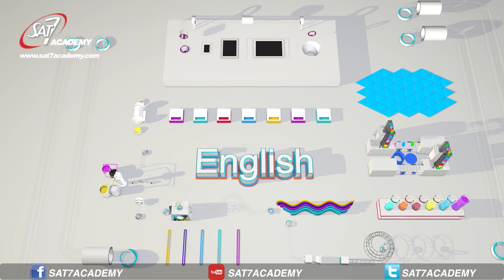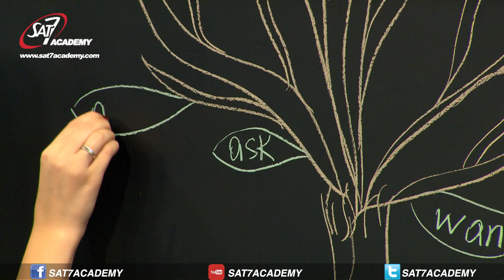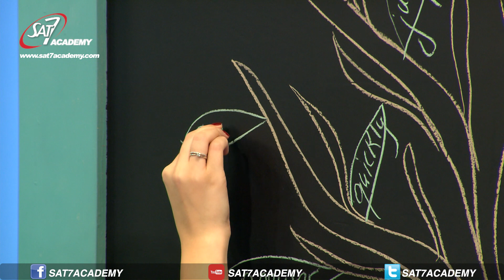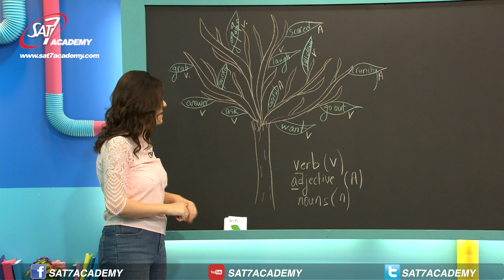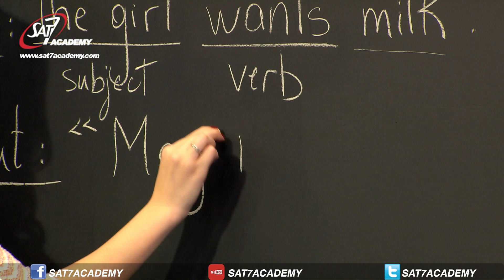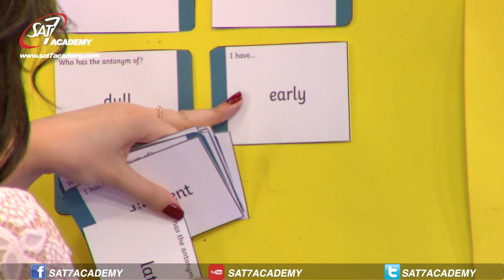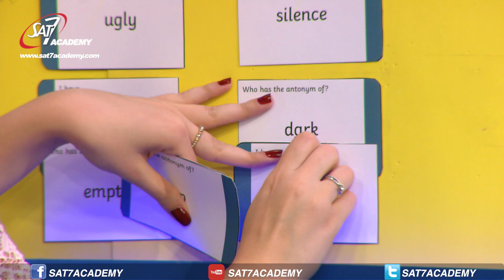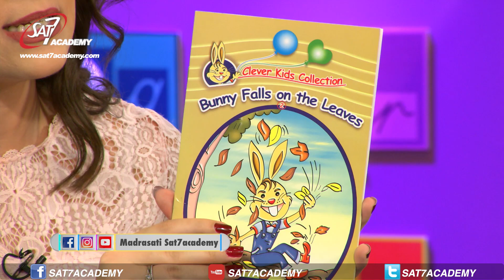English Episode 23 (Compound Sentences)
• Develop a paragraph with a topic sentence, details, and a conclusion.
• Use transition words to connect ideas.
• Produce simple and compound sentences.
• Write and illustrate to demonstrate learning.

My School Season 4 Episode 23 English - 23 مدرستي الموسم 4 من فقرة اللّغة الانجليزية